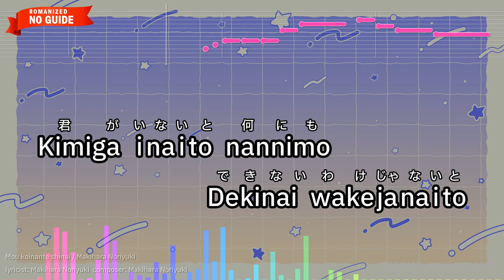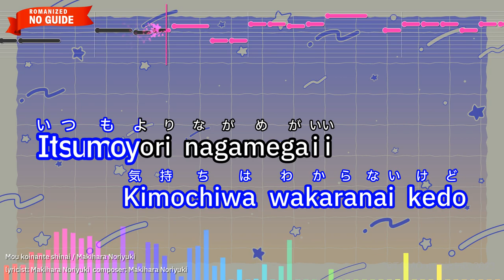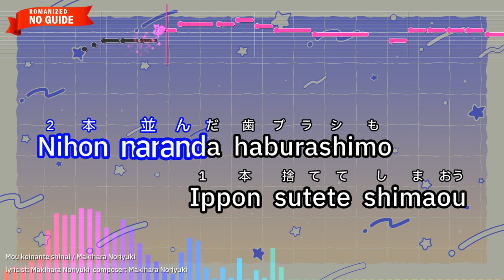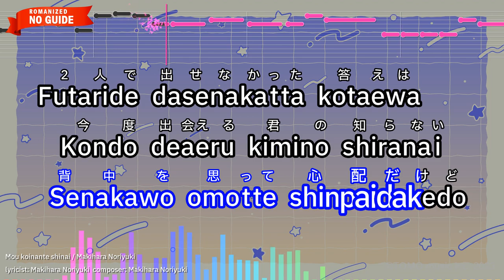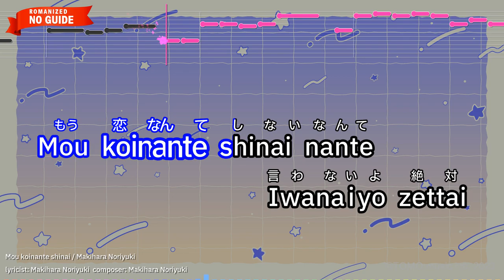Mou koinante shinai – Makihara Noriyuki (Romaji Karaoke no guide)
【Japanese title】もう恋なんてしない - 槇原敬之
【Songwriter】Makihara Noriyuki
【Romanized Lyrics】
Kimiga inaito nannimo
Dekinai wakejanaito

Yakanwo hini kaketakedo
Kouchano arikaga wakaranai

Hora choushokumo tsukureta monne
Dakedo amari oishikunai

Kimiga tsukuttanonara monkumo
Omoikiri ietanoni

Isshoni irutokiwa
Kyuukutsuni omoerukedo

Yatto jiyuuwo teniireta
Bokuwa motto samishiku natta

Sayonarato ittakimino
Kimochiwa wakaranai kedo

Itsumoyori nagamegaii
Hidarini sukoshi tomadotteruyo

Moshi kimini hitotsudake
Tsuyogariwo ierunonara

Mou koinanteshinai nante
Iwanaiyo zettai

Nihon naranda haburashimo
Ippon sutete shimaou

Kimino shumide katta fukumo
Mottainaikedo suteteshimaou

"otokorashiku isagiyoku" to
Gomibako kakaeru bokuwa

Hokano darekara mitemo ichiban
Senchimentaru darou

Konnani ippaino
Kimino nukegara atsumete

Mudana mononi kakomarete
Kurasunomo shiawaseto shitta

Kimiateno yuubinga
Posutoni todoiteiruuchiwa

Katasumide mayotteiru
Senakawo omotte shinpaidakedo

Futaride dasenakatta kotaewa
Kondo deaeru kimino shiranai
Darekato Mitsukete miserukara

Hontouni hontouni
Kimiga daisukidattakara

Mou koinante shinai nante
Iwanaiyo zettai